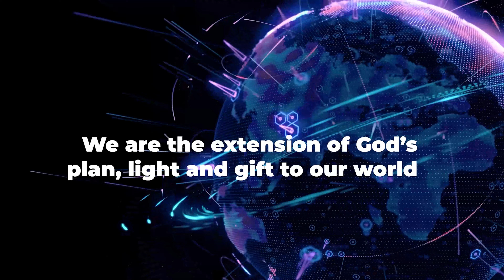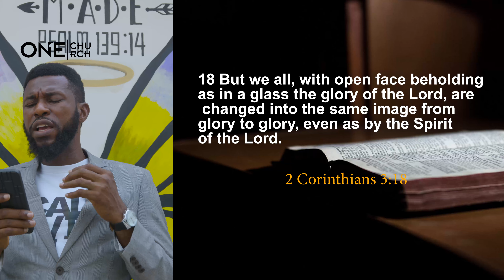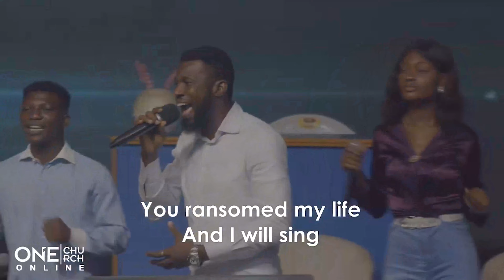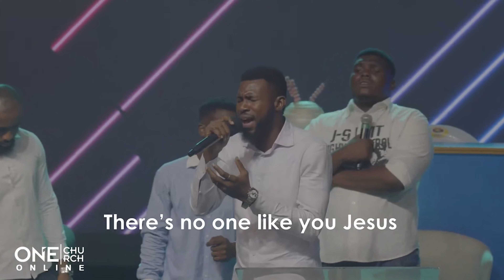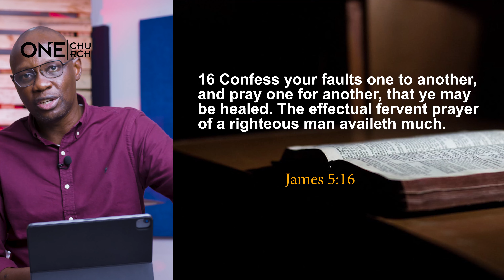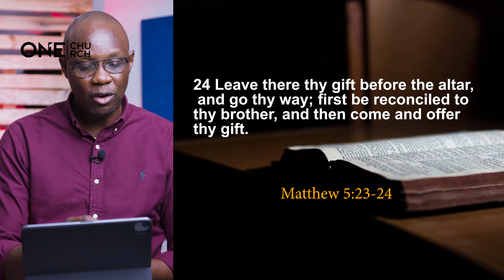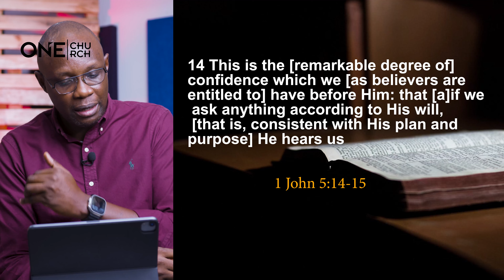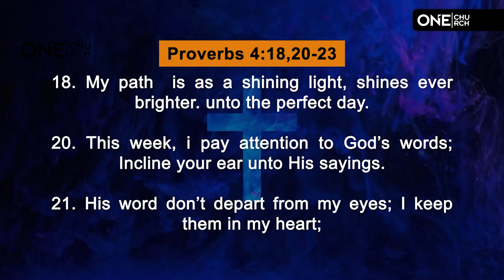Hindrances In Prayer || Tunde Usidame || Onechurchng || Mid-Week Service || Wed 14th February 2024